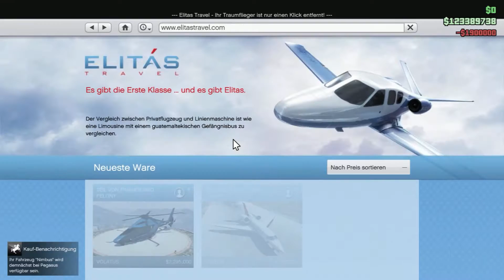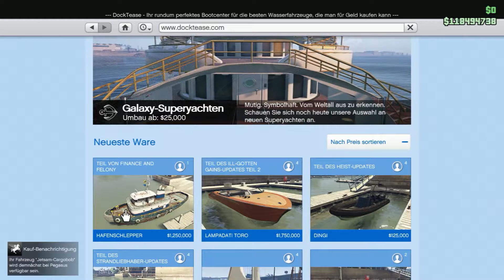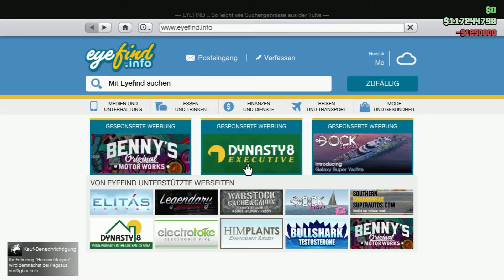Das Tug boat | Lets Show Finance and Felony DLC #7 [PC/HD/60fps/german]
Moinsens Youtubes hier zeige ich euch mal die Neuen Inhalte des neuen Finance and Felony DLC´s.

Um genauer zu sein hier zeige ich euch hier das neue Boot welches nicht nur durch seine Größe heraus sticht sondern auch durch die detailgetreue Darstellung (Moos)

▬▬▬▬▬▬▬▬▬ Mitspieler ▬▬▬▬▬▬▬▬▬

▬▬▬▬▬▬▬▬▬ Zusatzinformation ▬▬▬▬▬▬▬▬▬
▬▬▬▬▬▬▬▬▬ Infos zu Game ▬▬▬▬▬▬▬▬▬
Genre: 3rd Person Shooter
Publisher: Rockstar Games
▬▬▬▬▬▬▬▬▬ PC Setup ▬▬▬▬▬▬▬▬▬
➜ Monitor 1
➜ Monitor 2